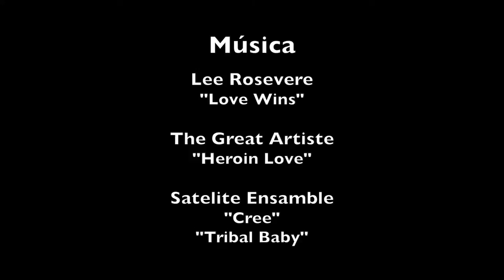Esclerosis Múltiple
La Esclerosis Múltiple (EM) es una de las enfermedades más comunes del sistema nervioso central (cerebro y médula espinal). Se calcula que en España existen 47.000 personas afectadas de EM, 600.000 en Europa y más de 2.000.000 en el mundo.

La EM es una enfermedad autoinmune inflamatoria desmielinizante de causa desconocida y curso crónico causada por el daño a la mielina, un material graso que aísla los nervios, actuando como la cobertura de un cable eléctrico, que permite que un nervio transmita sus impulsos rápidamente. En la EM, la pérdida de la mielina (desmielinización) se acompaña de una alteración en la capacidad de los nervios para conducir impulsos eléctricos desde y hacia el cerebro y esto produce los diversos síntomas de la enfermedad.

Desde el 2014 la Asociación de Esclerosis Múltiple de Collado Villalba organiza, coincidiendo, con el día mundial de la EM, una actividad reinvidincativa llamada “Marea de gEMte” , en distintas ciudades del estado español.

Tmex acompaño a la asociación en la segunda edición donde nos trasladaron sus problemas e inquietudes.